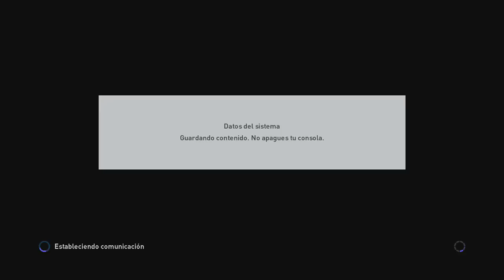PES 2016 | MyClub | "Ya me da igual lo que haga mal" #10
10º episodio de MyClub en PES 2016. Un partido muy bueno. ¡Espero que os guste!